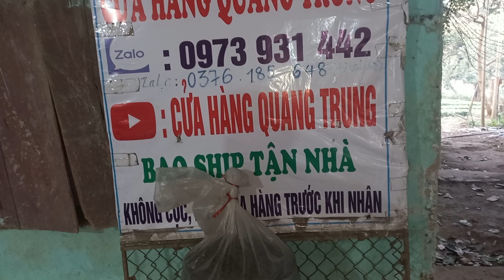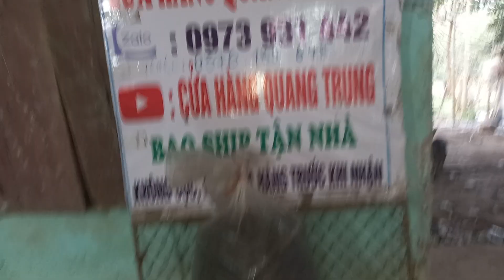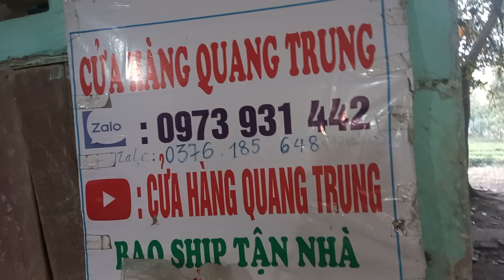28/1/2023 lô F 19 máy cắt cỏ nhật bãi lh 0973931442